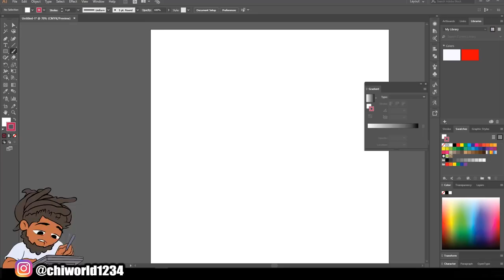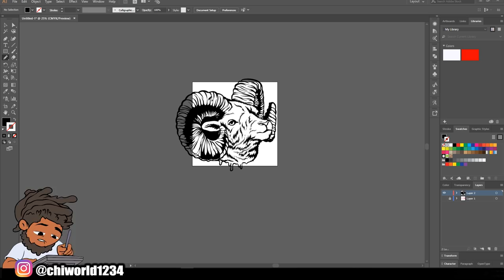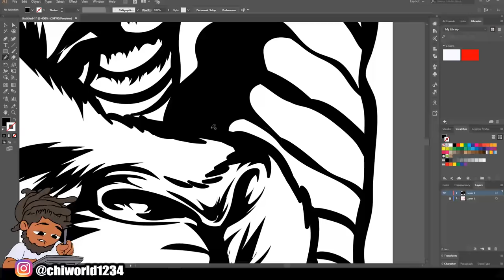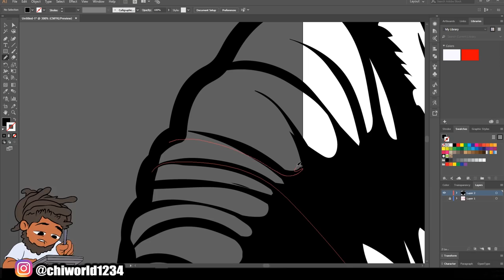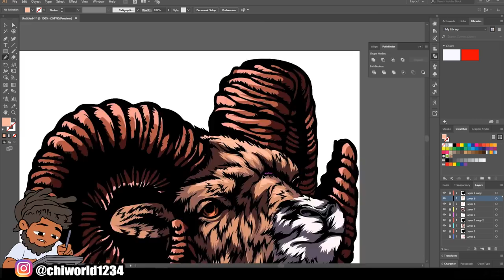RAM artwork in Adobe Illustrator CC | Speed Art